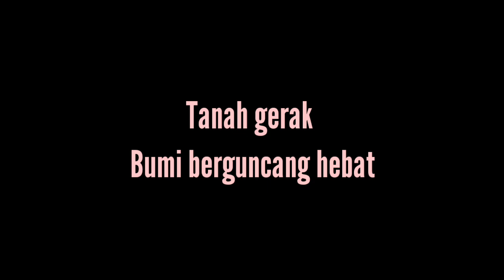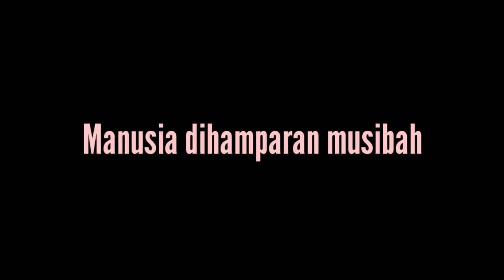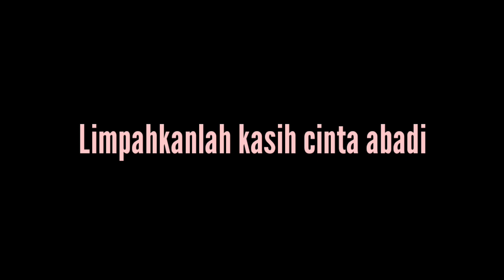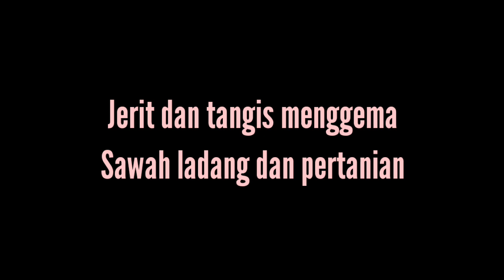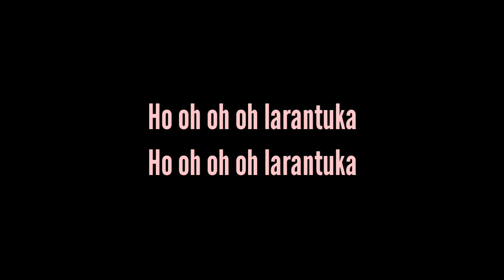Lirik lagu karaoke LARANTUKA sas group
LARANTUKA LIRIK LAGU KARAOKE INDONESIA HITS SONG